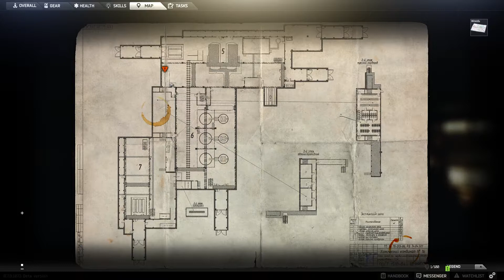EFT Guida Missione 4 Prapor: Delivery from the Past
Quarta missione di Prapor spiegata nel dettaglio!!

Buona visione!!